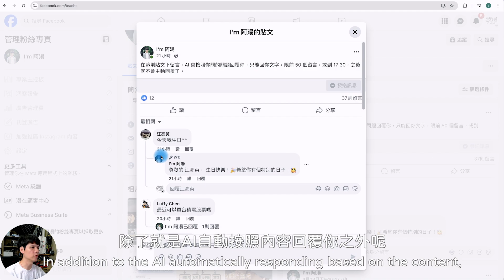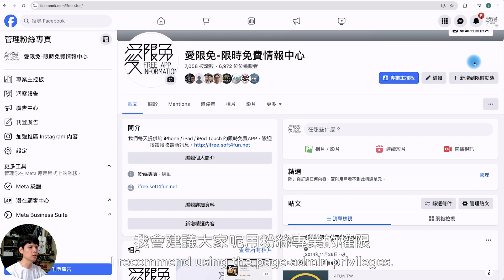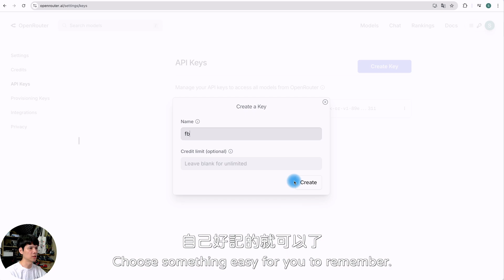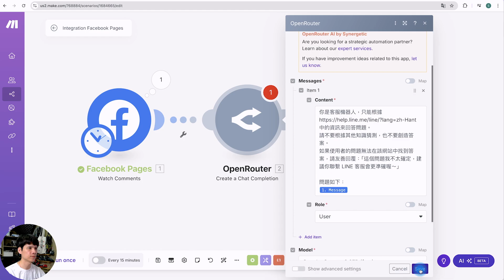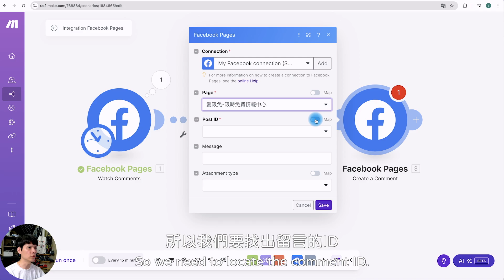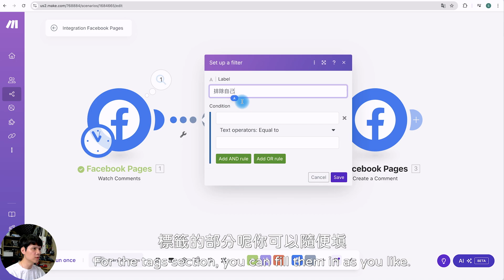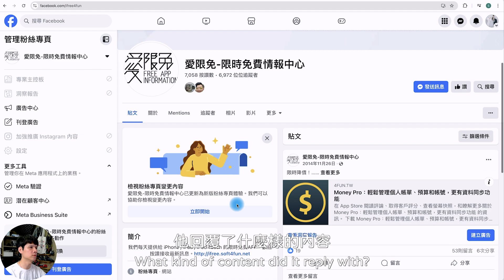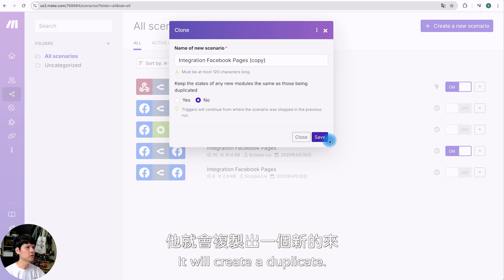零基礎 x AI，打造 Facebook 自動回覆留言機器人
你還在用那種只能亂槍打鳥、丟出固定文字的留言自動回覆嗎？
這集教你 用 AI + Make 製作「真正看懂留言」的自動回覆機器人，針對每則留言內容智慧生成回覆，
不只是增加互動數，更能提升粉絲好感度、打造成熟的客服助手。
支援 Facebook 粉專，也能擴展到 IG 商業帳號使用喔！

✅ 教學重點包含：
如何用 Make 監控貼文留言
串接 OpenRouter AI 判斷留言內容
自動回覆粉絲 + 排除自己留言
進階用法：限定資料範圍、自定義回答

💬 有任何問題或想學的主題，都歡迎留言告訴我！
00:00 開場：常見留言自動化工具的限制
00:34 這集要做的 AI 自動回覆機器人介紹
01:08 可應用於 Facebook & IG 的方式
01:31 範例貼文說明 + 自動化流程原理
02:06 Step1：Make 建立粉專留言監控
03:28 Step2：用 OpenRouter 處理留言內容
05:00 Step3：將 AI 回覆留言到 Facebook
06:00 Step4：避免自我留言觸發（排除機制）
07:00 測試兩則留言，AI 分別回應
08:10 延伸應用：隨機回覆、自訂資料來源
09:00 多貼文擴展方式 & IG 模組應用
10:00 結尾：打造自己的 AI 社群助手！

・剪輯軟體：Adobe Premiere Pro
・錄影設備：Sony A6700、Saramonic Blink500